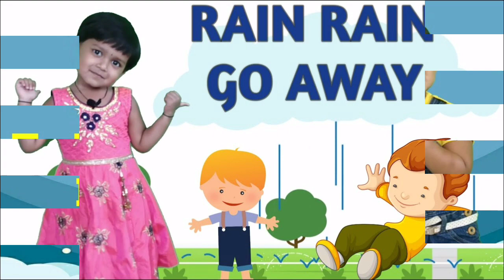11th July Birthday wishes | 4th Birthday of shreeya | Happy Birthday shreeya by early age learning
11th July Birthday wishes | 4th Birthday of shreeya | Happy Birthday shreeya by early age learning